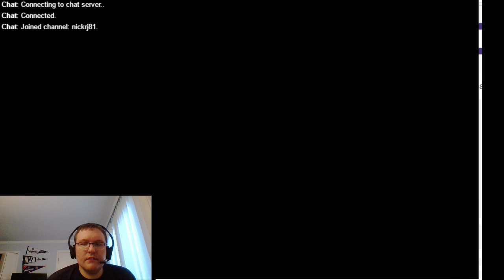Clu Clu Land